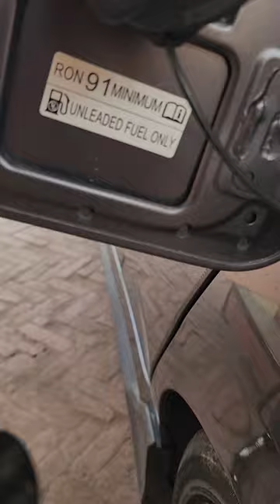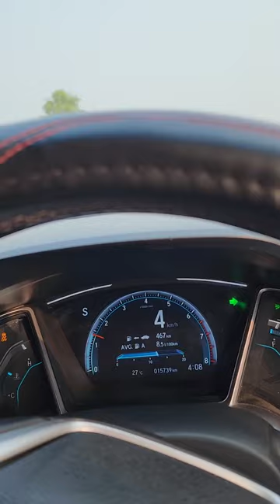১০০ টাকায় গাড়ী রকেট - Annex Fuel | Octane Booster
মানুষের শরীরে যেমন ভিটামিনের প্রয়োজন আছে তেমনি মটর ইঞ্জিনের ক্ষেত্রেও ভিটামিনের প্রয়োজন।

কারন ইঞ্জিন আমাদেরকে তাদের অসুবিধার কথা বলতে পারে না।

১. Annex Fuel ইঞ্জিনের জন্যে ভিটামিন সরূপ - এতে আপনার  ইঞ্জিন দীর্ঘায়ু হয় ও ইকোনোমিক রাইডে তেল সাশ্রয় হয়
২. Annex Fuel ইঞ্জিন কে ভালো রাখে।
৩. তেলের মধ্যে থাকা সব ধরনের ময়লা কে (সীসা) পরিষ্কার করে তেলকে পরিপূর্ণ ভাবে জলতে সাহায্য করে।
৩. বহু বছরের গবেষণার পর আমরা জেনেছি Annex Fuel ব্যাবহারের ফলে পেট্রোল ও ডিজেল ইঞ্জিনের জালানি প্রায় ৩০% পর্যন্ত সাশ্রয় করতে সক্ষম এবং ইঞ্জিনের জীবনসীমা বৃদ্ধি করে।
৪. ট্যাংক এ জং ধরতে দেয় না
৫. Annex Fuel জালানি যথা পেট্রোল, অকটেন ও ডিজেলকে ১৫০% পর্যন্ত ভেজালমুক্ত ও বিশুদ্ধ করে।
নিয়মিত Annex Fuel ব্যাবহারের ফলে ইঞ্জিন চালিত যেকোন যানবাহনের সাস্থ্য থাকে সুস্থ ও অটুট।

***অবশ্যই অবশ্যই অথোরাইজড সেলস পয়েন্ট থেকে কালেক্ট করবেন*** নকল হইতে সাবধান !!!

Head Office:
165/A,East Razabazar, Indira Road, Farmgate,Dhaka-1215